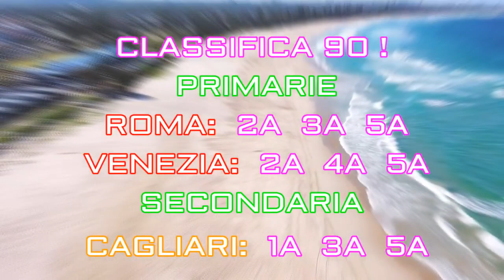LE PREVISIONI PER DOMANI 3 GENNAIO 2022 + CLASSIFICA 90, BUON ANNO ANCORA A TUTTI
numerology 2021

VIDEO MUSIC BY MARKUS EDITING
AUDIO: